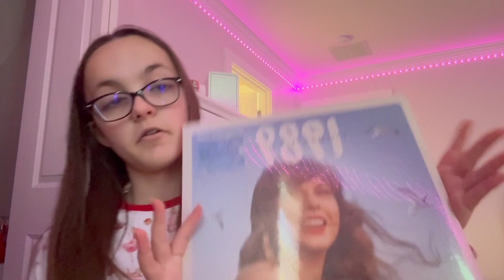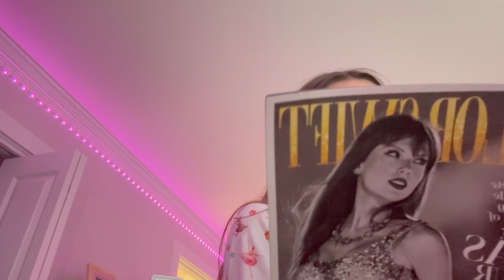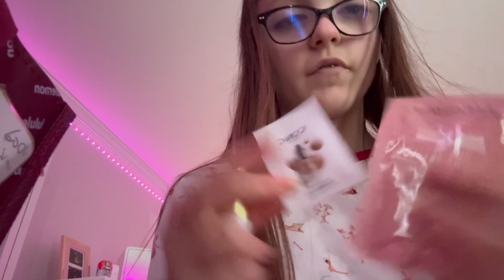My 2023 Christmas Haul | Vlogmas Day 25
Hey! If you don't know who I am, my names Kaylee and Im a 14 year old girl whos always dreamed of owning her own youtube channel! I post vlogs, shorts, qnas, and more!